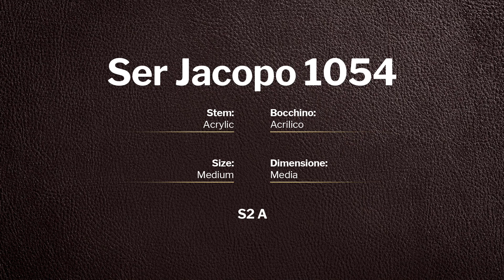Ser Jacopo S2 A - pipe 1054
Ser Jacopo S2 A